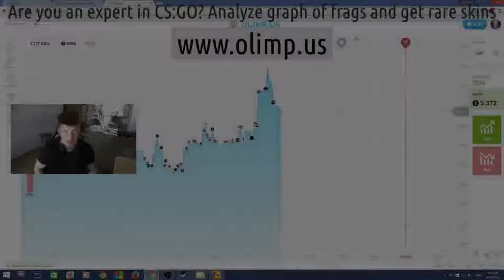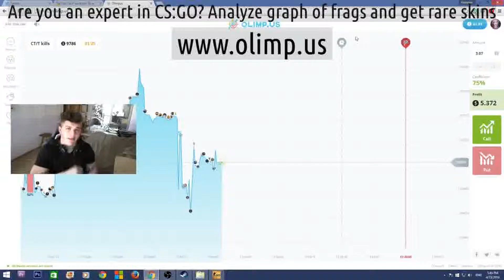To download cfg for csgo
Acceleration of a mouse of csgo / Csgo ebay / Csgo teams / Aimlock csgo / Csgo jackpot min bet 0.1 / Csgo no hud / Cs go multikhak csgo winx private / The site with csgo rates / Csgo buy ru responses / 4b80d4da33